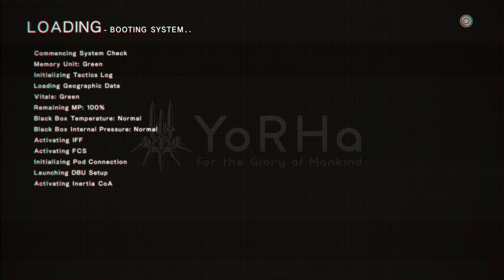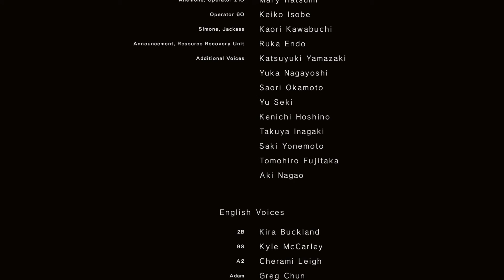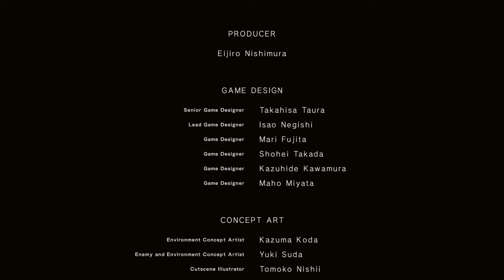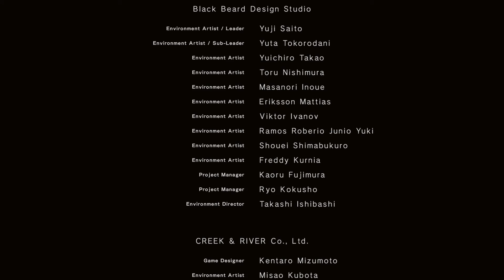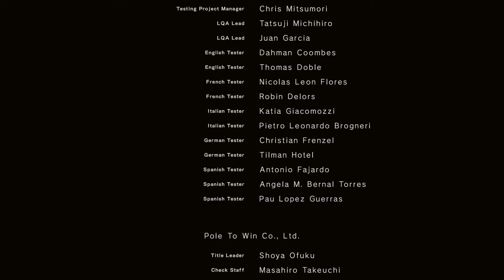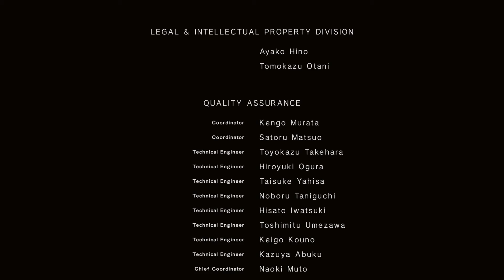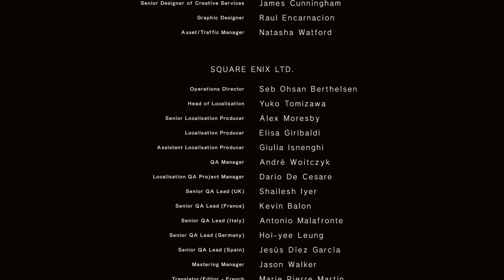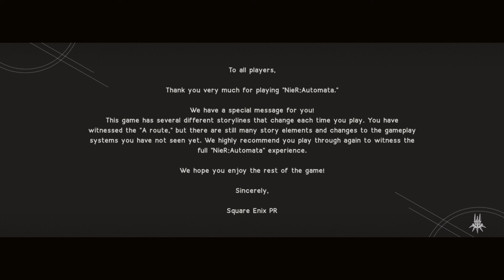Nier: Automata Playthrough - The Final Fight (Last Part)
Nier: Automata.
Xbox One X.
GamerTag: G3Apocalypse.